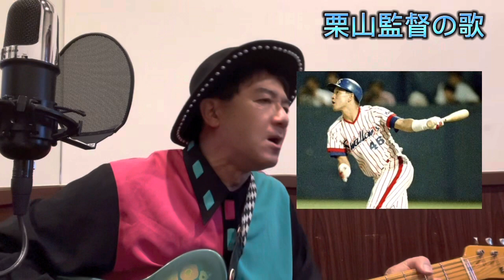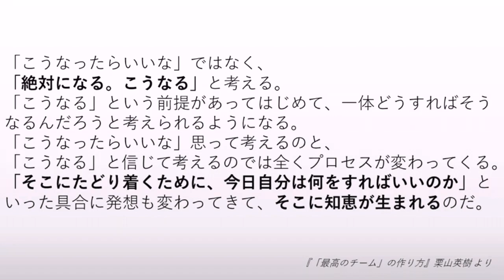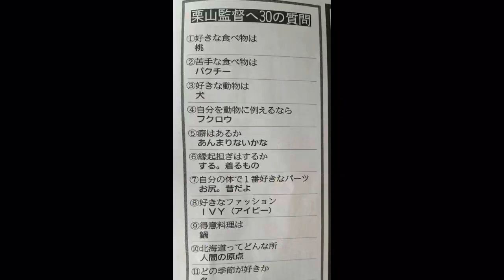【栗山英樹監督】32年前に栗山英樹さんと対談。「栗山監督の歌」「侍ジャパンの歌」即興でうたってます。侍Japan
餃子大王　ギターボーカルの森かずおが32年前に栗山英樹さんと対談したねん。

餃子大王とは１９８３年大阪教育大学軽音楽部で結成。
メンバーの多くが教師となりメジャーデビューせず、インディーズでの活動を継続
１９９０年のバンドブームで大阪厚生年金第ホールを満員にしたり、関西TVでレギュラー番組（しかも冠番組）をもつなど活躍。
UKプロジェクト第１号アーティストとしてCDを発売。オリコンインディーズチャートで１位となる。
２０２３年結成４０周年を迎えるバンドです

ミスチルやスピッツとも共演ありやで

【餃子大王ライブ情報】

☆5.20㈯神戸チキンジョージ vsGAP

☆7.16㈰下北沢CLUB Que ワンマン

☆8.14㈪OSAKA MUSE 対バン

☆9.10㈰渋谷O-west w/モダチョキ

☆10月下旬 大阪

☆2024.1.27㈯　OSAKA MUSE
結成40周年記念イベント

詳細は近日公開！とりあえずスケジュールあけといてくださいー！